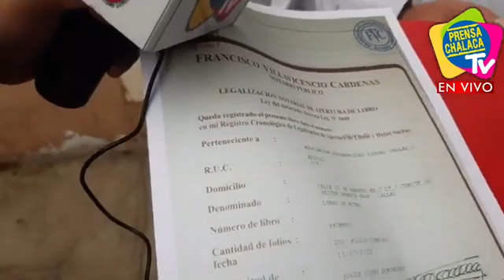ASOCIACIÓN DE PERSONAS CON DISCAPACIDAD VISUAL PIDEN AYUDA‼ | PRENSA CHALACA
ASOCIACIÓN DE PERSONAS CON DISCAPACIDAD VISUAL PIDEN AYUDA‼
📌 Ayuda BCP: 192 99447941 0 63
Panizo Ugarte Mitchel Percy
📲 Presidente Edgar Lopez: 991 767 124
📲 Tesoro Mitchel Percy: 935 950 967
📍17 de Febrero, Gambetta Baja